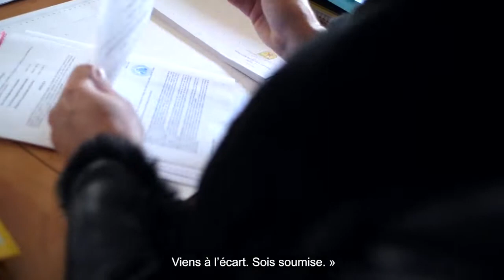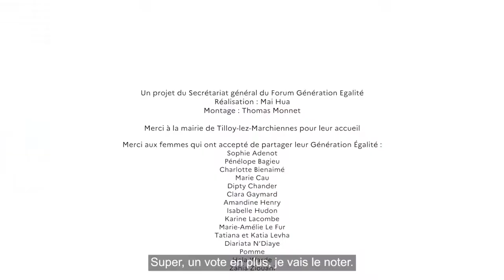Leur Génération Égalité - Marie Cau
Portrait 13 : Marie Cau, maire de Tilloy-Lez-Marchiennes

💬 "Beaucoup de problèmes viennent de la peur. Tout ce qui est divergent dans un groupe devient un danger, alors que la différence est une richesse."